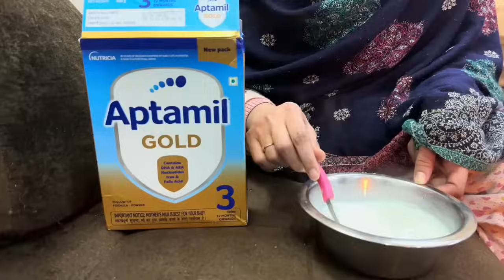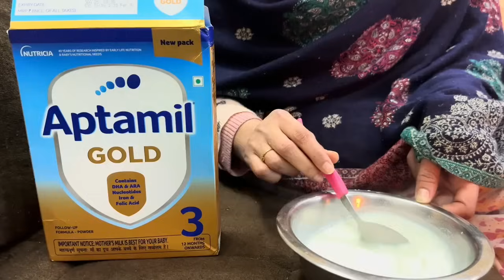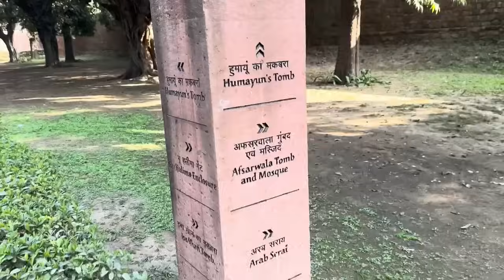Nia ki Travelling Nahi Rukegi | Travel Tips & Our Baby's Formula Milk Adventure | village trip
🌟 Hi Lovely Parents! Today's video is all about finding the best formula milk for our little ones, and I want to share my journey with "Aptamil Gold Stage 1" 🍼. Like many of you, I faced challenges in breastfeeding and turned to formula milk as a nourishing alternative. Let's dive into how it has been a game-changer for us!

👶 In my quest for the best formula milk that could mimic the natural composition of breast milk, I stumbled upon Aptamil. It's not just any infant formula milk; it's a blend that genuinely understands the nutritional needs of infants. 🌱

🌈 When I first introduced Formula Milk to my baby, I immediately noticed a difference. We all know how sensitive our little angels can be, and issues like colic in infants are a major concern. But, with milk powder, those worries seemed to fade away. It’s comforting to know that formula milk is designed to be gentle on tiny tummies.

🍼 What really sets it apart is its formulation. It's not just an infant formula powder; it's a carefully crafted mix to ensure our babies get all the nutrients they need for their growth and development. I've been using it  for a while now, and I can confidently say it’s one of the best formula milks out there. 🌟

🔍 After extensive research and personal experience, I believe it is more than just a brand; it's a promise to our babies - a promise of health, growth, and happiness. From aiding in digestion to boosting immunity, it's been a blessing for my baby and me.

👉 Remember, choosing the right formula for your infant is crucial, and while Aptamil Goldworked wonders for us, it's essential to consult your pediatrician before making any changes to your baby's diet.

Let’s help each other find the best for our babies.

🌟 Video Overview
00:00:00 - 00:02:50 - Introduction
00:02:51 - 00:03:57 - Formula Milk Selection
00:03:58 - 00:04:50 - Aptamil Gold Review & Preparation
00:04:51 - 00:05:10 - Aptamil Variants
00:05:11 - 00:12:45 - Sightseeing